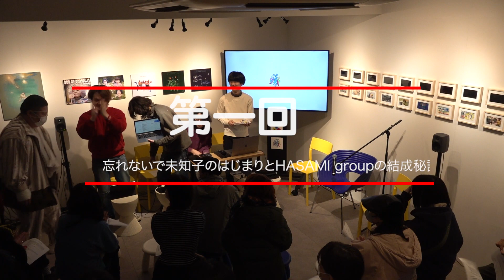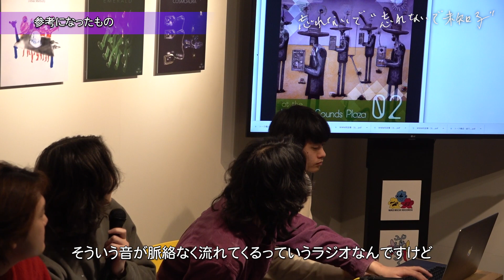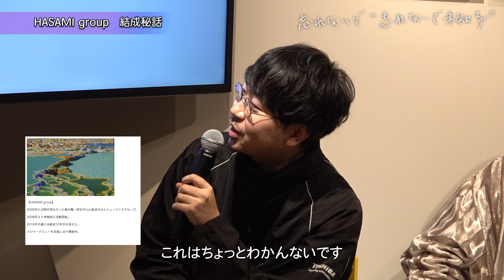トークイベント 忘れないで”忘れないで未知子” 第1回 「忘れないで未知子の始まりとHASAMI groupの結成秘話」 ゲスト：青木龍一郎（HASAMI group）、龍村景一（マンガ家）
00:00 登壇者登場！
00:21 イントロダクション
01:48 登壇者紹介
03:00 カブトムシ 活動歴
05:34 忘れないで未知子について
06:38 忘れないで未知子の始まり
08:19 忘れないで未知子制作の参考になったもの
11:02 初期の即興演奏
12:58 音楽の始まり
13:17 HASAMI group 結成秘話
15:10 カブトムシ 結成秘話

取り上げられた楽曲をプレイリストにまとめました。
チェックしてください！

2023年3月3日に神楽坂・コ本やで開催したカブトムシのトークイベント
「忘れないで”忘れないで未知子” 」のアーカイブ映像を、全4回にわたって大公開！

第1回となる今回は、音楽界最大の謎「忘れないで未知子」の始まりと、
最高のミュージックグループ・HASAMI groupの結成秘話が聴ける神回。

また、動画の終わりには、注目のニュースが流れるかも。
最後までご覧あれ。

公開日程
第1回 7月15日   19時　「忘れないで未知子の始まりとHASAMI groupの結成秘話」
第4回 8月12日     19時　「最終回・青木龍一郎と龍村景一 制作秘話」

栃木県宇都宮市出身。1998年、みちおせ保育園を卒園し、宇都宮市立宝木小学校に入学。国語や社会をよく学んだ。現在は音楽グループ・HASAMI groupの“グループ長”として活動している。

マンガ家。1995年生まれ、東京都出身。2023年1月1日『ムラサキのおクスリ 龍村景一短篇集』刊行。

画家の堀聖史、作曲家の藤井登生、芸術家の桒原幹治、ピアニストの大野志門からなる４人組アンサンブル。独自のバイブスで未知の音楽を切り開き、あらゆるフィーリングを畳み込む日本の大学院生&新社会人。
2019年から2020年にかけて、アルティメット・フィクションラジオ「忘れないで未知子」を制作。その後バンド形態での演奏活動を始め、2021年10月にファーストアルバム『色即ラグーン』、2022年6月にミニアルバム『GOD OF BEDTOWN』、2023年1月に『忘れないで未知子 Side A エメラルド』『忘れないで未知子 Side B コスモオーラ』を発表。

「忘れないで未知子」アルバム、好評発売中！